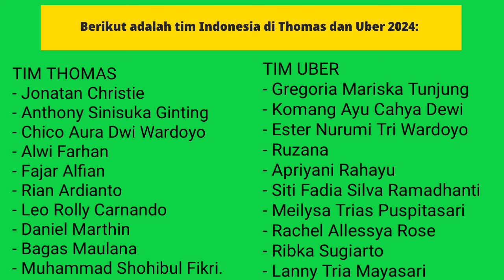🔴NIAT BANTAI SEMUA LAWAN !! Nggak Tanggung-tanggung, Tim Thomas Indonesia Target Juara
Niat bantai semua lawan, nggak tanggung tanggung, tim Thomas Indonesia Target juara akan kami bahas di video kali ini.

Ya gaes, Tim bulutangkis Indonesia sudah terbang ke Chengdu, China, Rabu 24 April pukul 00.05 WIB, menjelang kejuaraan beregu Thomas dan Uber Cup 2024.

Jadwal pertandingan Thomas Cup dan Uber Cup dimulai pada 27april hingga 5 Mei mendatang. Indonesia mengirimkan tim dengan kekuatan penuh ke kejuaraan bulutangkis beregu tertua dunia tersebut.

Partisipasi tim Indonesia dalam perhelatan bulutangkis berusia 76 tahun dan 67 tahun itu diharapkan menjadi momen penguatan semangat kebersamaan para atlet dalam menyongsong Olimpiade Paris 2024.

Di Thomas Uber Cup 2024, Sekretaris Jenderal Persatuan Bulutangkis Seluruh Indonesia (PBSI) M. Fadil Imran berharap para atlet bisa memaksimalkan momentum positif yang dibangun sejak All England.

Karena hasil dua kejuaraan beregu ini akan mempengaruhi posisi unggulan atau seeded dalam undian (drawing) Olimpiade.

"Thomas dan Uber Cup ini kejuaraan beregu. Suasananya agak berbeda dengan turnamen-turnamen sebelumnya yang bersifat perorangan. Semangat kebersamaan harus terbangun lebih kuat," kata Fadil dalam keterangan tertulis PBSI.

"Namun, jangan sampai juga kebersamaan itu menjadi beban. Momentum positif sejak All England harus terus dijaga apinya hingga Olimpiade Paris nanti. Thomas dan Uber ini penting karena akan mempengaruhi posisi dalam drawing," ujarnya.

"Intinya, dari hari ke hari kita menabung modal untuk menghadapi Olimpiade dengan lebih baik lagi. Kita sudah menerapkan sport science, analisis performa, big data, dan pendekatan psikologi olahraga," kata Fadil yang juga Ketua Tim Ad Hoc Olimpiade Paris 2024.

"Kita juga terus menumbuhkan semangat gotong royong dan soliditas dari atlet, pelatih, ofisial, dan tim pendukung. Ini semua adalah usaha kita untuk mengibarkan Merah Putih di tiang tertinggi," dia mempertegas.

Berikut adalah tim Indonesia di Thomas dan Uber 2024:

TIM THOMAS
- Jonatan Christie
- Alwi Farhan
- Fajar Alfian
- Rian Ardianto
- Leo Rolly Carnando
- Daniel Marthin
- Bagas Maulana
- Muhammad Shohibul Fikri.

TIM UBER
- Gregoria Mariska Tunjung
- Komang Ayu Cahya Dewi
- Ester Nurumi Tri Wardoyo
- Ruzana
- Apriyani Rahayu
- Siti Fadia Silva Ramadhanti
- Meilysa Trias Puspitasari
- Rachel Allessya Rose
- Ribka Sugiarto
- Lanny Tria Mayasari

Sumber: RCTI, MNCTV, INEWS TV, TRIBUNNEWS, PSSI